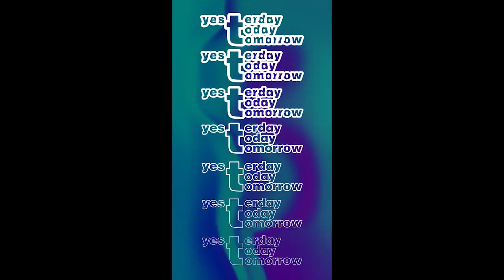Showreel | All of My Project Video from 2016-2019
Udah lama ga update di channel ini sejak tahun 2018. Sekarang mau coba untuk mulai update video lagi sepertinya. Gua mulai dari showreel video ini dan beberapa video project yang sudah dikerjakan dari tahun 2019 hingga seterusnya.

Inspired By : Maika Collective